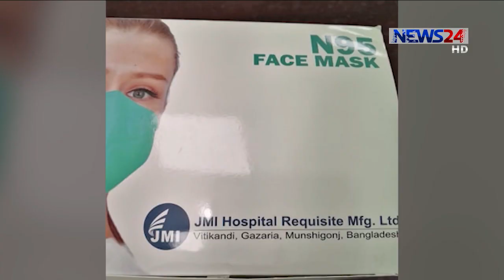মহামারি থেকে ঘুরে দাঁড়াতে সরকারকে রাজনৈতিক মত পার্থক্যের উর্ধ্বে ওঠার আহ্বান বি চৌধুরীর 24Jul.20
কোভিট নাইন্টিন মহামারি থেকে ঘুরে দাঁড়াতে দরকার যুৎসই সিদ্ধান্ত-এমনটাই মনে করেন সাবেক রাষ্ট্রপতি  ও বর্ষিয়ান রাজনীতিবিদ ডা. বদরুদ্দোজা চৌধুরী। তার মতে, দেশকে বাঁচাতে রাজনৈতিক মতপার্থক্য ভুলে সকলকে নিয়ে এখনই এগিয়ে আসতে হবে সরকারকেই। টেলিফোনে নিউজ টোয়েন্টিফোরকে দেয়া সাক্ষাৎকারে তিনি আরো বলেন, সংক্রমণ রোধে এই মুহুর্ত থেকেই আইন প্রয়োগ করে সকলকে মাস্ক পড়তে বাধ্য করতে হবে। সেই সঙ্গে সর্বোচ্চসংখ্যক টেস্ট করে প্রয়োজন মোতাবেক কোয়ারেন্টাইন ও আইসোলেশনের ব্যবস্থা করা জরুরি। তৌহিদ শান্তর প্রতিবেদন।
কোভিট নাইন্টিন ভাইরাস বিষয়ে স্বাস্থ্য অধিদপ্তর তাদের নিয়মিত বুলেটিনে প্রতিদিনই তথ্য তুলে ধরছে। পরিস্থিতি দিন দিন ভয়ংকর হচ্ছে। অথচ, বিপুল জনসংখ্যার এই দেশে সাধারণ রোগের চিকিৎসাতেই দেশের স্বাস্থ্য ব্যাবস্থাকে হিমশিম খেতে হয়। আর সেখানে এমন ভয়াবহ ছোঁয়াচে ভাইরাসের আক্রমণ, এর উপর মড়ার উপর খাড়ার ঘাঁ হয়ে সাধারণের ভাগ্যে জুটছে মো. শাহেদ আর তার কুচিকিৎসার রিজেন্ট হাসপাতাল, নকল মাস্ক সরবরাহকারী জে এম আই, ভূয়া কোভিট টেস্টকারি প্রতিষ্ঠান জে কে জি। মানুষের দুর্দশার সুযোগে এমন অন্যায়কে কঠোর হাতে দমনের কথা বলছেন অধ্যাপক ডাক্তার বদরুদ্দোজা চৌধুরী।
তিনি মনে করেন, টেস্টের সংখ্যা বাড়াতেই হবে, স্বাস্থবিধি মানতে সচেতন করতে হবে মানুষকে, প্রয়োজনে আইনের প্রয়োগ।
আইসোলেশন এবং কোয়ারেন্টিন- এই দুয়ের কার্যাকর প্রয়োগের কথাও বলছেন অধ্যাপক বি চৌধুরী। সরকারি-বেসরকারি অফিসের পঞ্চাশোর্ধ কর্মকর্তা-কর্মচারীদের ঘরে বসে কাজ করার সুযোগ তৈরীর পরামর্শও দিচ্ছেন তিনি।
প্রবীণ এই রাজনীতিক বলছেন, এই দুর্যোগ রাজনৈতিক সিদ্ধান্ত নিয়ে রাষ্ট্রীয়ভাবে মোকাবেলা করতে হবে। একারণে সকলকে নিয়ে একসঙ্গে এগোতে হবে সরকারকে।
সুনির্দিষ্ঠ লক্ষ্য এবং উদ্দেশ্য নিয়ে এগোলে মহামারী মোকাবেলায় দেশ স্বক্ষম হবে বলেও আশাবাদী সাবেক এই রাষ্ট্রপতি।

On Aired on NEWS24 on 24thJuly, 2020
Our other Youtube channels :
News24 Official Address:
NEWS24
371/A
Bashundhara Road
Block – D
Bashundhara Residential Area
Dhaka - 1229